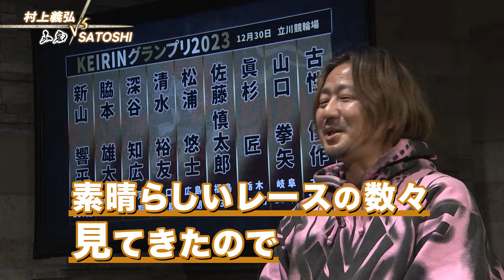村上義弘とロックミュージシャンがKEIRINグランプリ2023を語りあう! 山嵐 SATOSHI(Vo)編 競輪を熱く語る! KEIRINグランプリ2023イチオシ選手も紹介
ROCKと競輪の化学反応！村上義弘とミクスチャーロックシーンを牽引する山嵐の武史（Ba）とSATOSHI（Vo）、メロディック・ハードコア・バンドTOTALFATのBUNTA(Dr)が競輪そしてKEIRINグランプリ2023を語りあいます。

ご意見・ご感想は下記アドレスまで